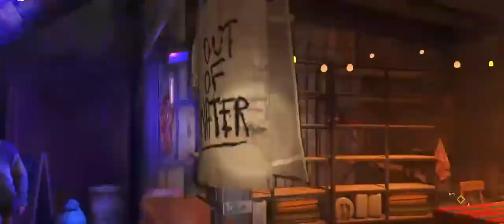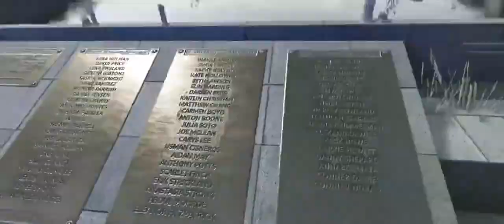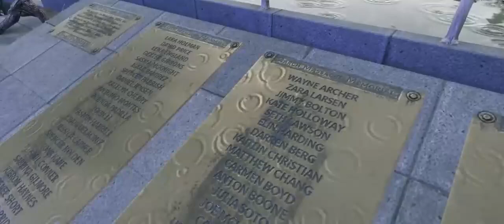DYING LIGHT 2 ----PT2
THANK 4 LIKE N SUB (●'◡'●)

PLAYING SOME DYING LIGHT 2//WALKTHROUGH??